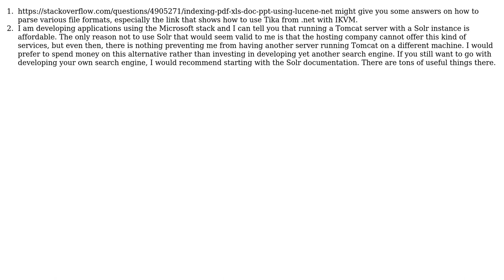Software Engineering: .Net search engine architecture and technology choice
With thanks & praise to God, and with thanks to the many people who have made this project possible! You are responsible for your own actions.